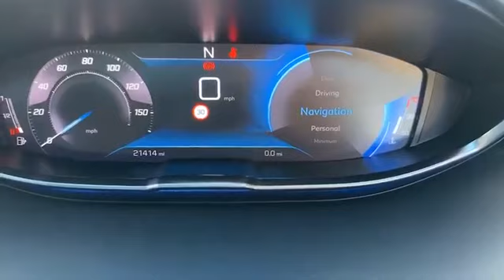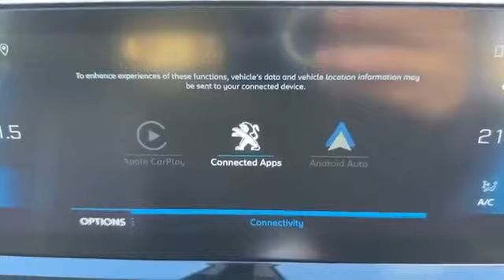WJ King are pleased to offer HJ21JJL at an amazing price